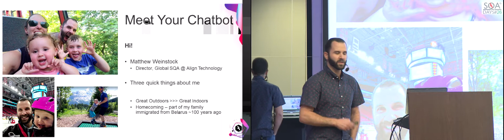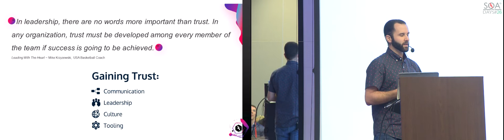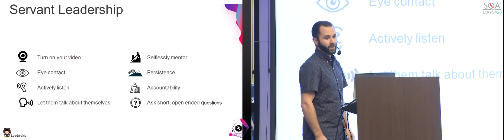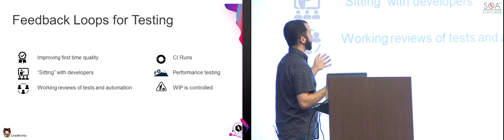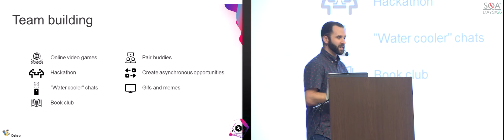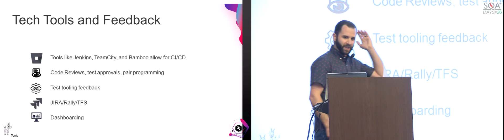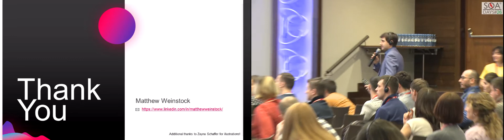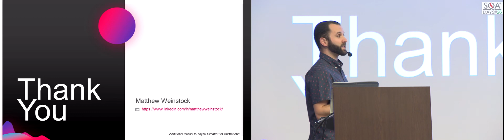Призрак в машине - Руководство по управлению удаленными командами тестировщиков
Доклад Matthew Weinstock на конференции SQA Days-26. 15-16 ноября 2019. Минск